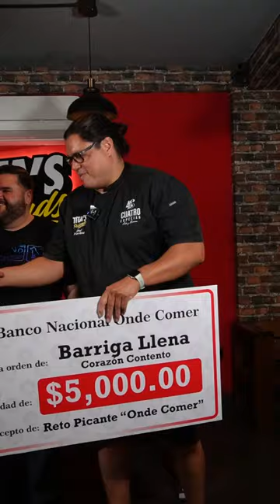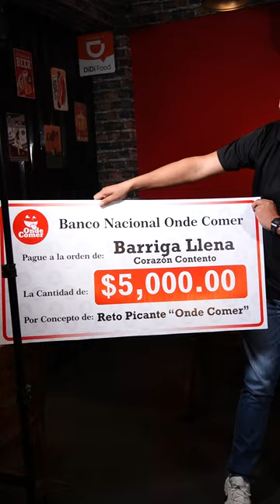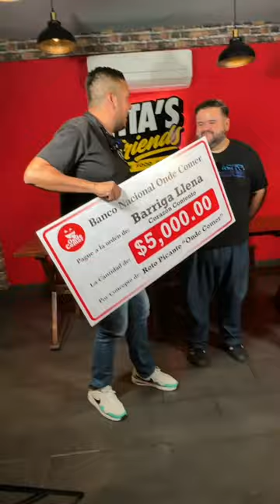Chilaquiles mas Picosos de Durango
Tragonautas esto fue lo que pasó en el reto de los Chilaquiles mas Picantes de Durango que tienen en Tita's Friends apoyando a Barriga Llena Corazón Contento de @RafaCarbajal